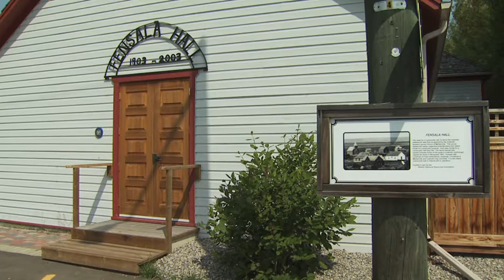Red Deer County - Profile of retired Mayor Earl Kinsella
This spring Red Deer County Mayor Earl Kinsella announced his retirement from politics after 21 years of public service. This is a profile of outgoing Mayor Kinsella recounting his term in office and the many changes and accomplishments he's seen in the County. See the Red Deer County channel on You Tube for more videos, for more information.